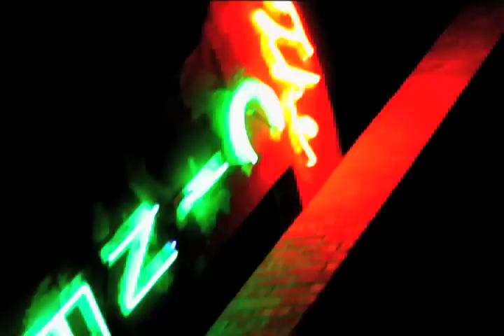Terry Hanson & The Westerners live from the Cinema (Cuatro de Mayo)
Terry Hanson & The Westerners live from the Cinema Bar-May 4th, 2012. (Cuatro de Mayo) Full house in the worlds smallest Honky Tonk.  Jim Doyle (Drums), Jere Mendelsohn (Lead Guitar), Dave Kilner (Bass) & Terry Hanson (Vocals, Guitar)